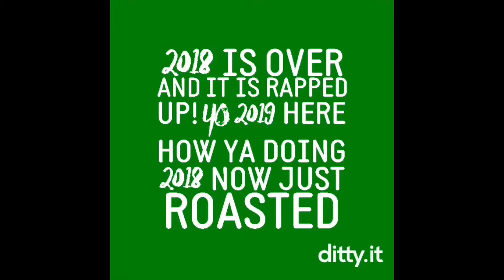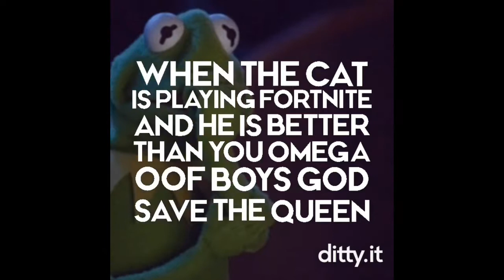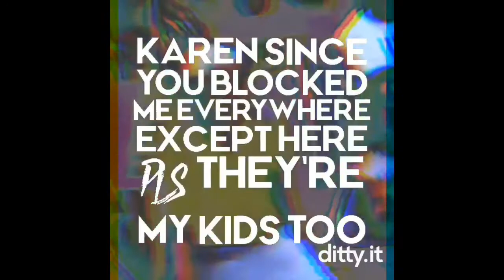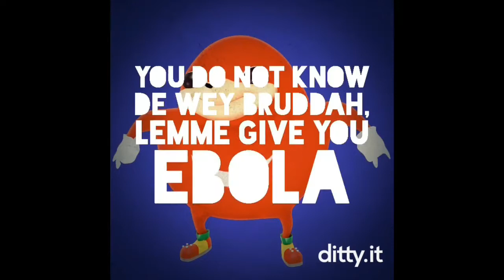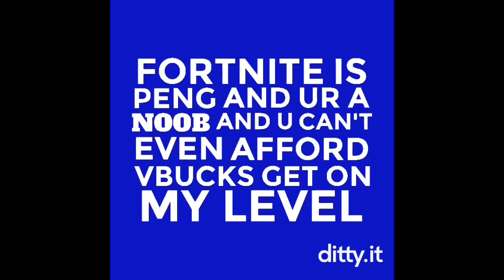Ditty it meme compilation v2